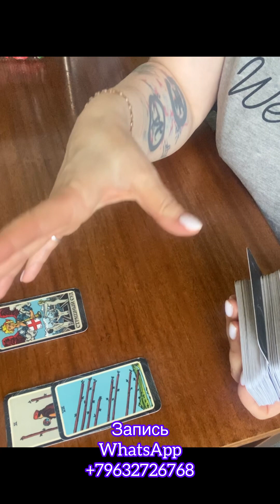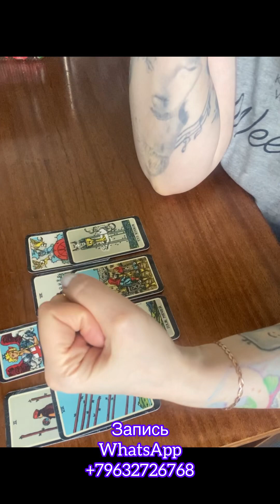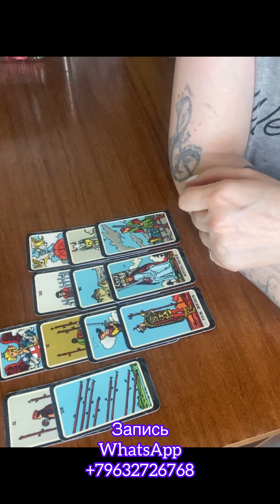Кем вы были и кем стали для него?ватсап 89632726768